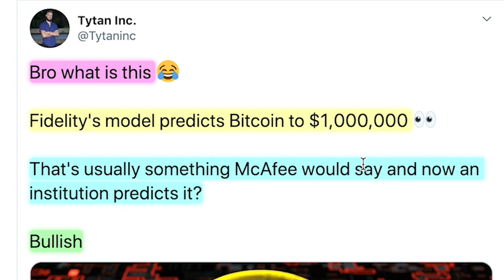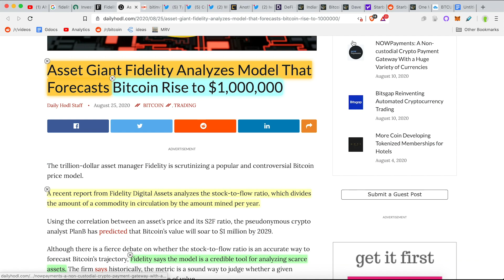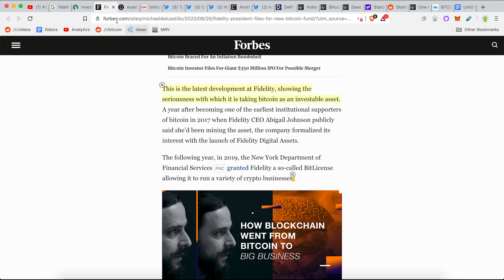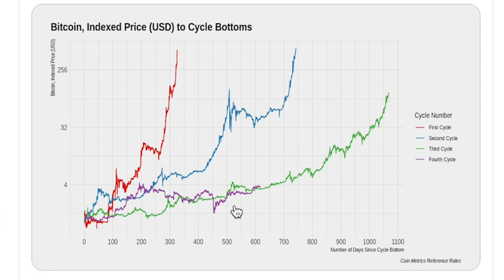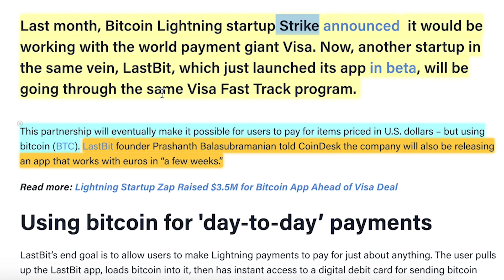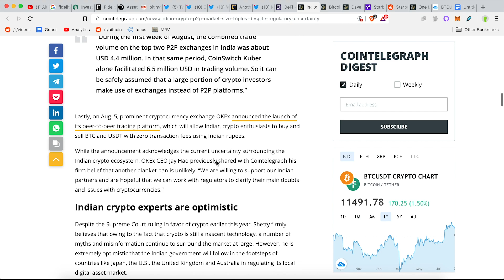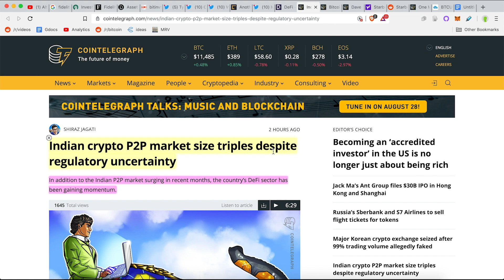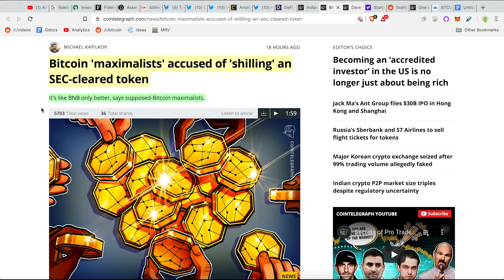HUGE: Fidelity Investments Suggests A $1,000,000 Bitcoin Price As They Start New Fund | Bitcoin News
HUGE MOVE from Fidelity Investments into bitcoin! THIS is a video you cannot miss.

Tell me: Do you think Bitcoin can reach $1M???

Timestamp:
0:00 - Fidelity Investments Making Huge Moves Into Bitcoin
0:56 - Why Is Fidelity Investments A Big Deal?
2:13 - Top Story: Fidelity President Files For New Bitcoin Fund
4:09 - Bitcoin Cycle Analsysis! What Is Bitcoin’s Next Move?
5:34 - Another Lightning Startup Is Working With Visa to ‘Fast Track’ Card Payments
6:21 - DEFI Is Still Growing! 7 Billion Locked Up!
7:19 - Indian Crypto P2P Market TRIPLES!
9:32 - Crypto Is A Very Tribal Space.

►BTC: 3DYCrB2RCrREM6y3Ahxxuv9JjSVd6yrbz4
►BTC: 3DYCrB2RCrREM6y3Ahxxuv9JjSVd6yrbz4

Ian Baxter
Carlos Alea
Bare Bones Mining
Louie Hernandez
Jeremy Foxx